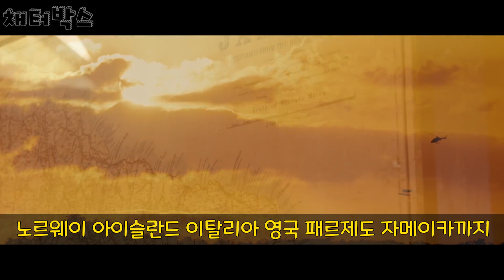007 노 타임 투 다이의 스토리 분석과 개봉전 정보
2020년 4월 9일에 개봉하는 다니엘 크레이그의 마지막 007시리즈
노타임 투다이의 스토리 분석과 개봉전 정보 영상입니다.
스펙터에 이어서 본드걸 역할을 하는 레아세이두와
보헤미안 랩소디의 프레디 머큐리에서
빌런으로 다시 온 라미말렉까지 영상 내용에 포함되어 있습니다.